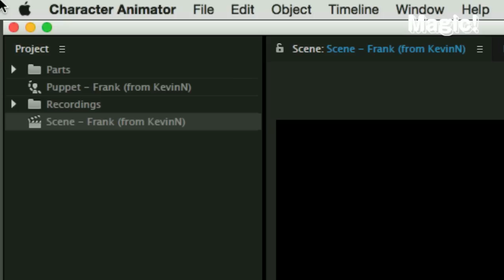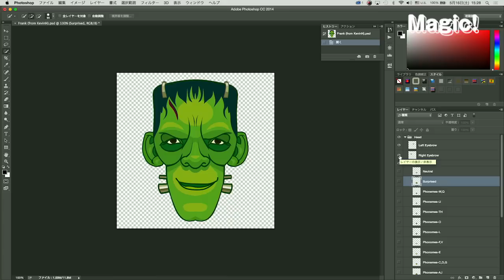アドビ映像塾90秒2015: Adobe Character Animator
Adobe Creative Cloud 映像制作ツール、次期アップデートでは様々な機能強化が図られていますが、「Magic、Color 、Make It」の3つがキーワードとなります。
Magic （革新的な映像編集技術）の一つが、Adobe Character AnimatorというAfter Effects CCとともにインストールされるアプリケーションで実現します。
カメラで撮影した表情やマイクで入力される音声情報をもとに、PhotoshopやIllustratotで作成された2次元キャラクターを、リアルタイムにアニメーション化できます。